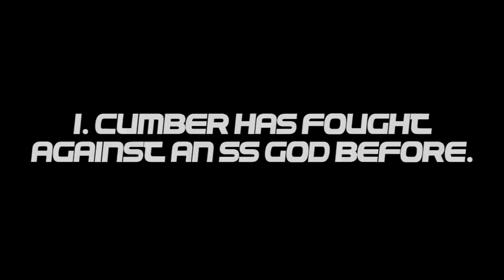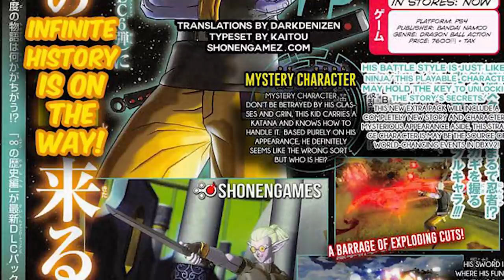The INSANE Power of Cumber! (Dragon Ball Heroes)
Cumber is one of the recent additions to the Super Dragon Ball Heroes anime, and is a powerful one at that! He initially seemed to just be another typical Saiyan villain, but turned out to be far stronger than we might have thought! Jiren the Gray, Beerus the God of Destruction, and Broly seemed like worthy contenders for the strongest antagonist within Dragon Ball Super, but Cumber stands far beyond their power. Even a post-Tournament of Power Super Saiyan Blue Vegito with Kaioken stood no chance against this evil powerhouse of a Saiyan.

So, the question is, how strong really is Cumber? Is he truly the most powerful antagonist within Heroes thus far? Could he possibly rival the power of the Angels, and does Fu, the son of Mira and Towa, hold a candle to him? Find out the answers as I go over several feats, statements, and scaling to decipher where Cumber truly ranks amongst the gods and angels alike!